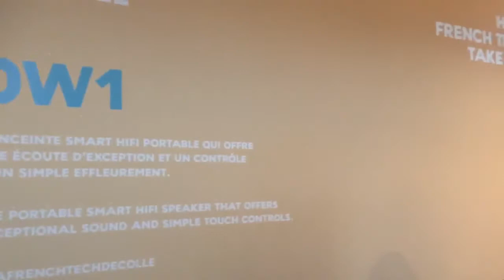La FrenchTech Décole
Profitez d'un moment de détente pour écouter de la musique à l'aéroport de Paris CDG, terminal 2 avec 0W1 audio et AirFrance à l'occasion de la FrenchTech décole.